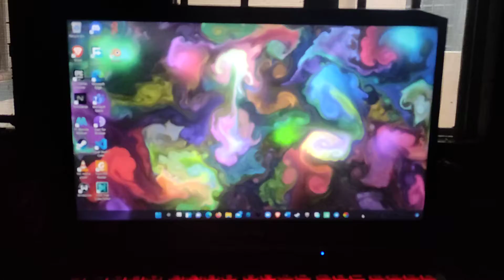I Found This Amazing Music Sensitive Live Wallpaper 🤩 | Do You Need It??